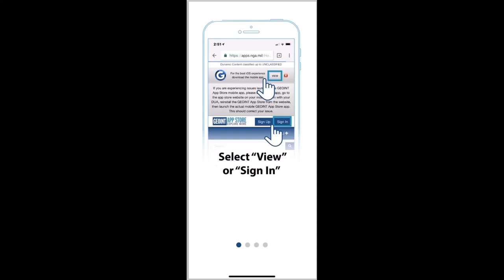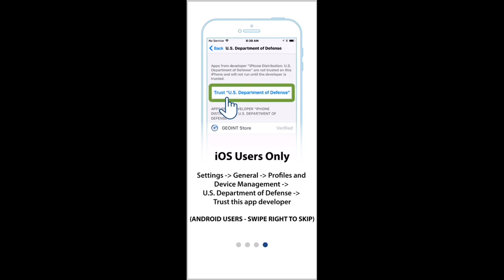Installing NGA GEOINT App Store Tutorial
This tutorial walks users through how to create a Disadvantaged User Account with GEOAXiS as well as installing the NGA GEOINT App Store on their mobile device.